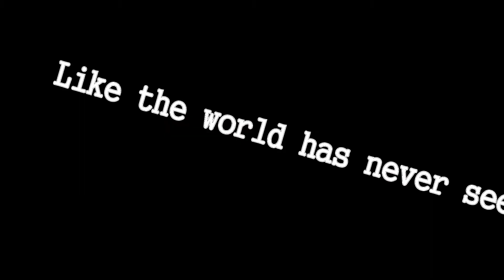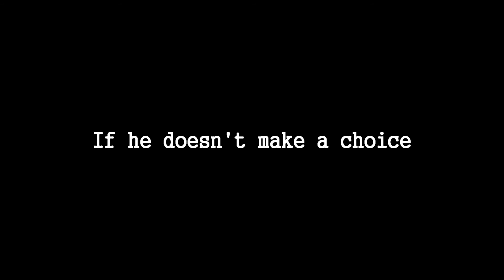A Marble Hornets Love Story (trailer)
I don't even know okay